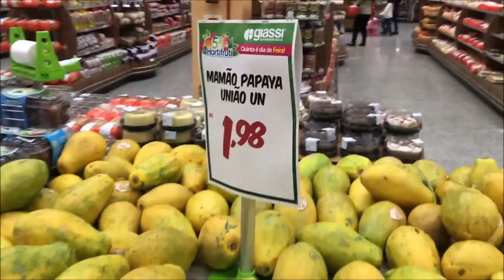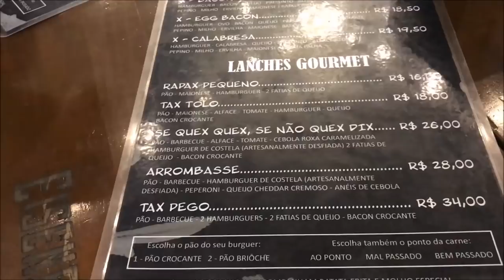SAINDO A NOITE EM FAMÍLIA | Pagando as contas do mês + compras da semana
USE O CUPOM : FAMILIAJEITOLOKO

OI MEUS AMORES , HOJE VOCÊS VÃO VER A GENTE SAINDO ANOITE EM FAMÍLIA, VAMOS TAMBEM PAGAR AS CONTAS DO MÊS, E FAZER AS COMPRAS DA SEMANA DE FRUTAS E VERDURA , VEM COM A GENTE !